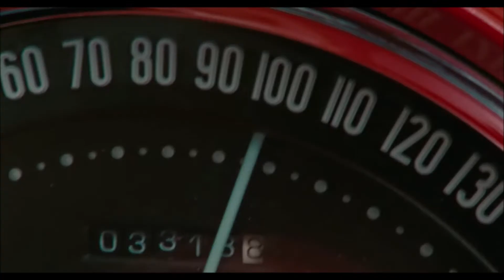Спорим, ты закричишь первым — Ромовый дневник, 2010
Шено (Эмбер Хёрд) любит скорость и опасность. Она спорит с Кемпом (Джонни Депп), что он первый испугается.
Сцена в машине из фильма «Ромовый дневник» (The Rum Diary), 2010 год. Режиссер и автор сценария Брюс Робинсон. По мотивам романа Хантера С. Томпсона.